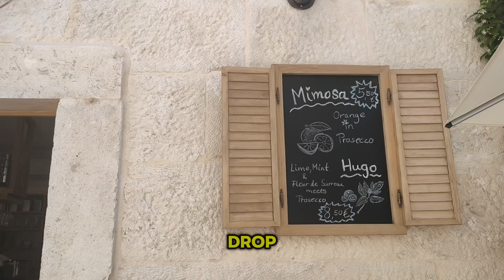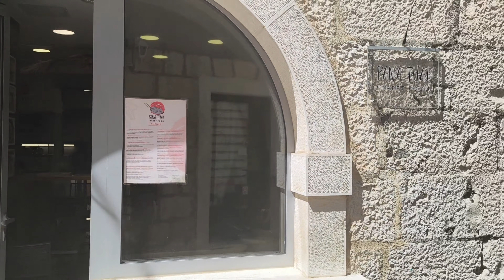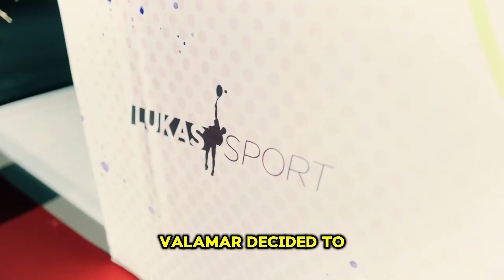Makarska, the Greenest Old Town in Croatia: Yes, Really!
If you are looking for beach heaven in Dalmatia, head to the Makarska Riviera, a divine spot of endless sun worshipping spot. Lots of apartments have been built in recent years to meet that demand, and this is the main perception of Makarska.

But take a closer look and head into the old town, where something quite special is taking place, as efforts are not only underway, but succeeding, to regenerate the majestic old town, with a hint of artisan craftsmanship and greenery. A major surprise on my recent trip to the Dalmatian coast.